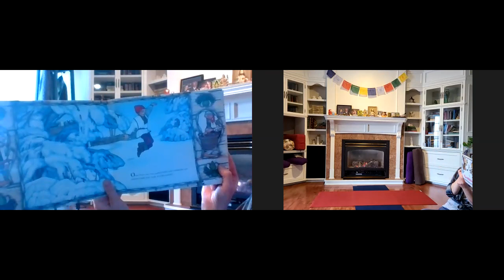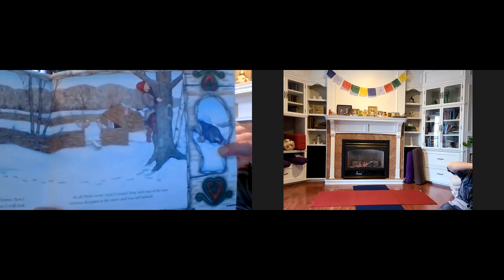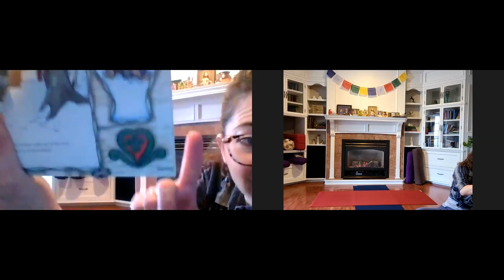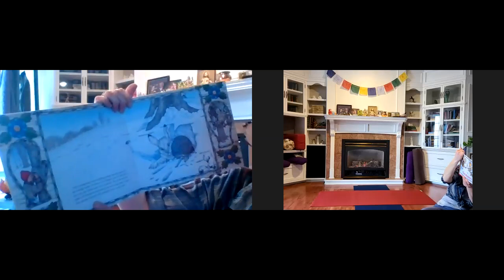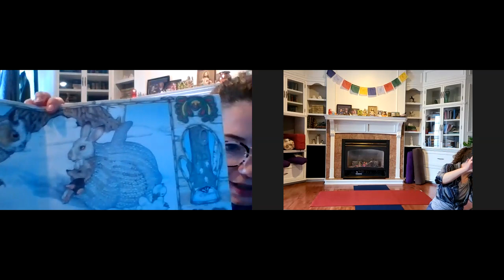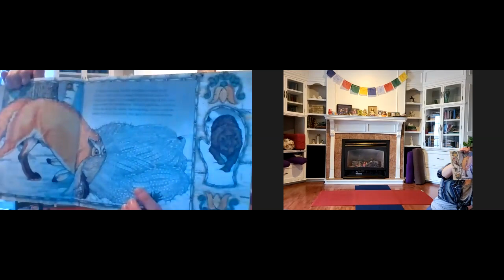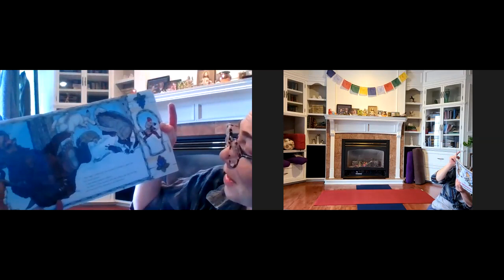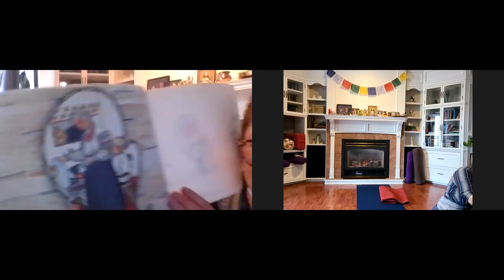Yoga with Becky - The Mitten